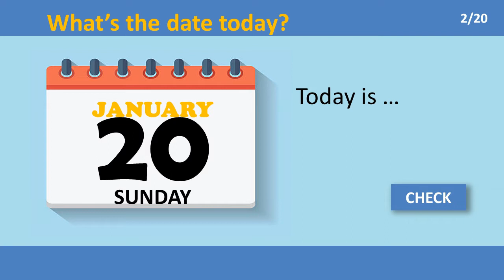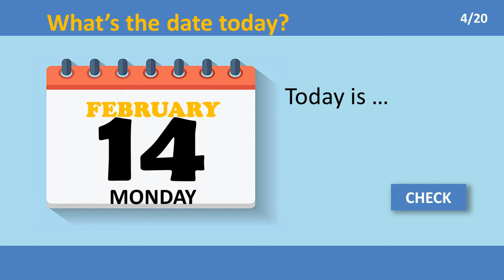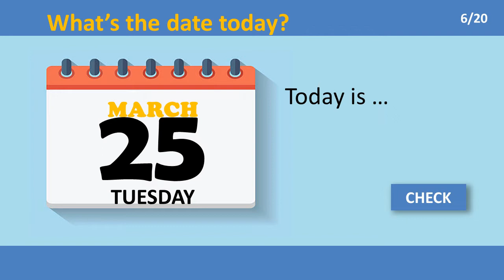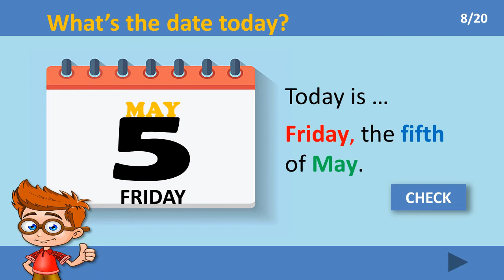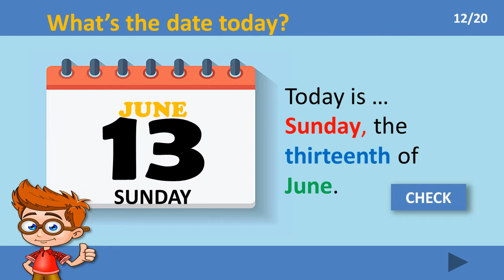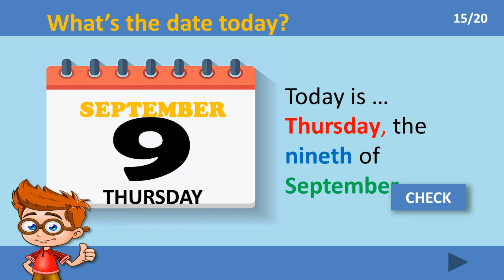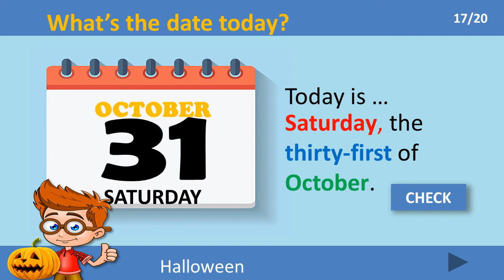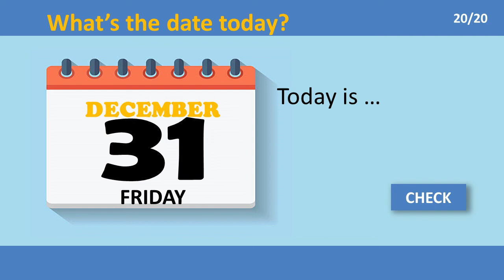What is the date today?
Berbicara tentang tanggal, kita tidak akan lepas dari hari (day), bulan (month), dan tahun (year). Tanggal terdiri dari unsur-unsur tadi yang saling melengkapi. Di posting sebelumnya penulis sudah membahas tentang Number, Days of the week dan Monthsof the year. Nah sekarang saatnya untuk melengkapinya penulis pada kesempatan kali ini akan membahas tentang tanggal secara lengkap berikut aturannya dalam Bahasa Inggris.
Untuk menulis tanggal/hari dalam Bahasa Inggris kita menggunakan ordinal number bukan cardinal number. Silahkan anda pelajari lagi bagi yang belum memahami tentang Jenis-jenis angka dalam Bahasa Inggris sebelum mempelajari tanggal (date). Untuk menyebutkan atau menuliskan tanggal format yang lazim digunakan adalah mm/dd/yyyy atau dd/mm/yyyy. mm berarti month atau bulan, dd berarti hari atau tanggal angka, dan yyyy berarti tahun.
Contoh: mm/dd/yyyy : 10/22/1984 : October the twenty second, ninenteen eighty four.